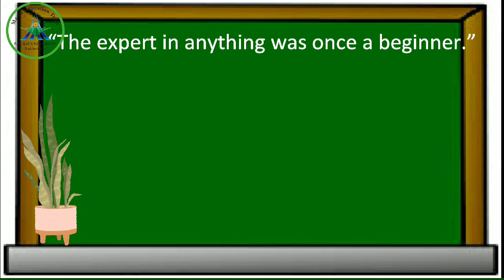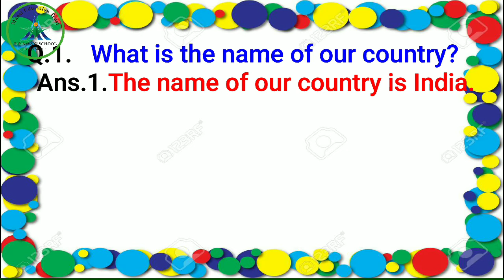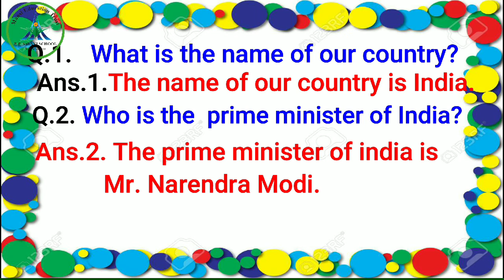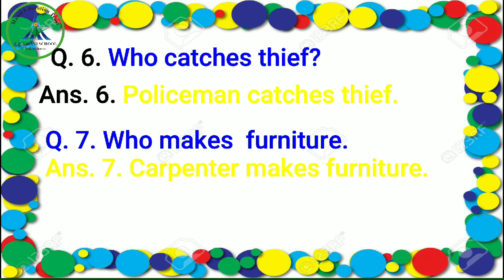G.K. (Q.11)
General knowledge🌷